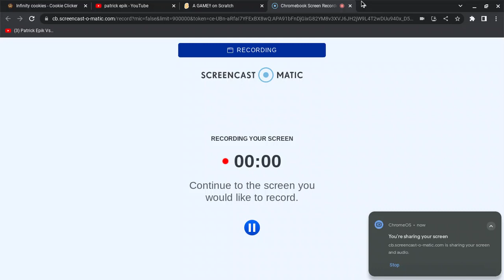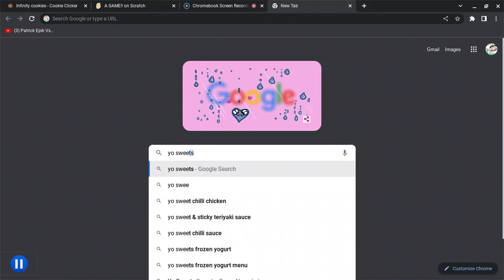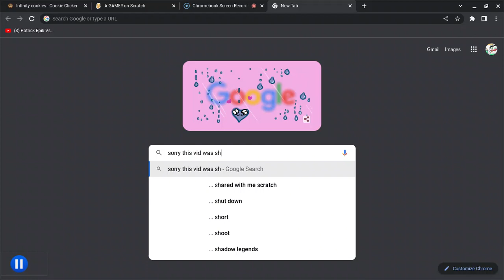YO I CODED A GAME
u read the title
credits:
isa
that one guy
me: @patrick_epic6969
the meth lab